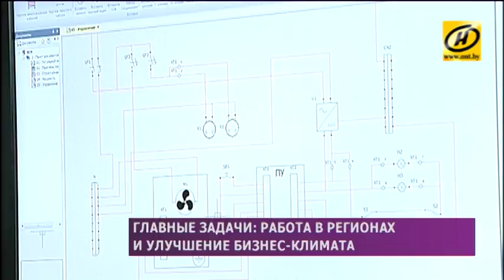Совет по развитию предпринимательства будет активнее работать с правительством и регионами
В Минске обсуждали очередные меры по улучшению бизнес-климата – состоялась встреча обновлённого Совета по развитию предпринимательства.